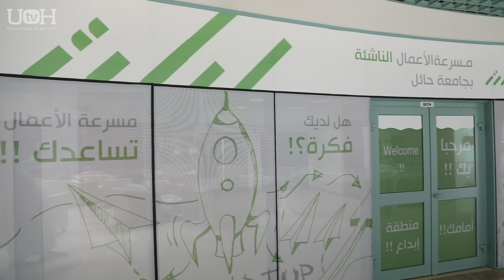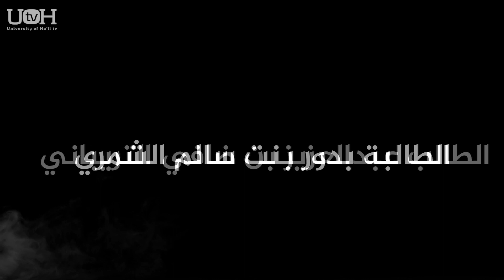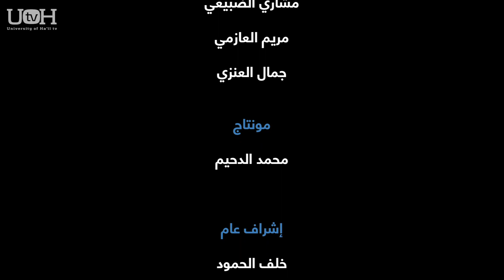جامعة حائل في 365 يوما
قصة عام من الإنجازات التي تحققت والداعمين لها، ونستذكر منسوبي الجامعة من الطلبة والموظفين الذين انتقلوا إلى رحمة الله